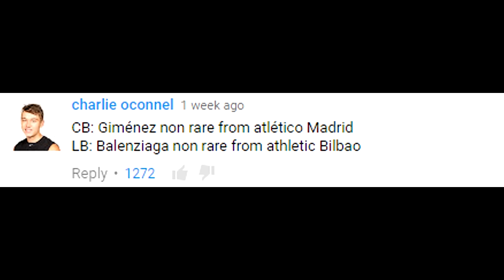#12 "A PERFECT EPISODE?!" - MSN: Messi, Suarez, Neymar | FIFA 16 Ultimate Team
Leave your suggestions for upgrades in the comments below!